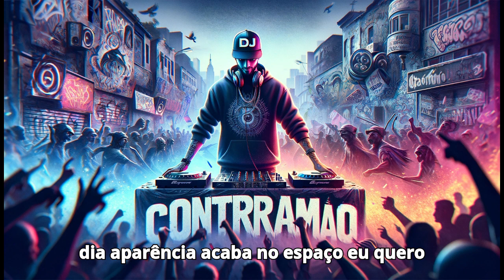Contramão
Contramão Dj Aitan